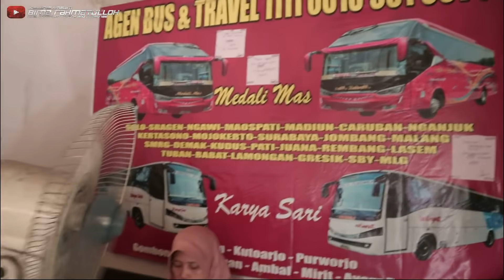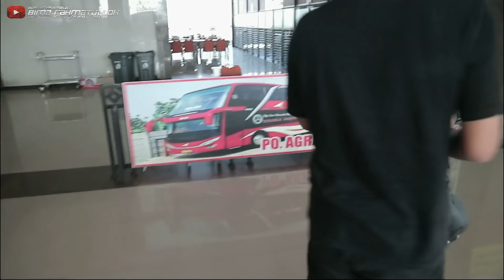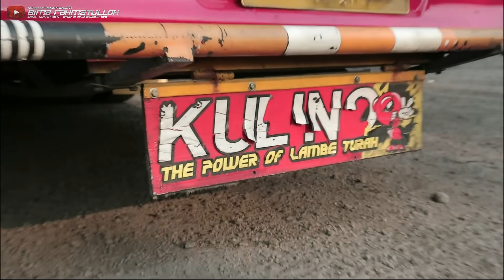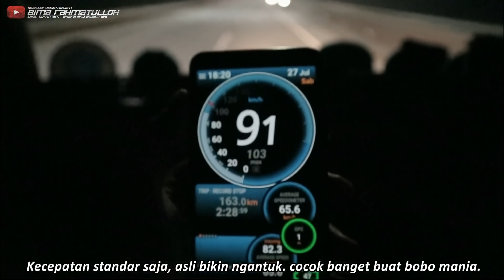Rezeki Anak Soleh 😇 - Trip Report Agra Mas BM062 "Golden Wings" (Bekasi-Solo)